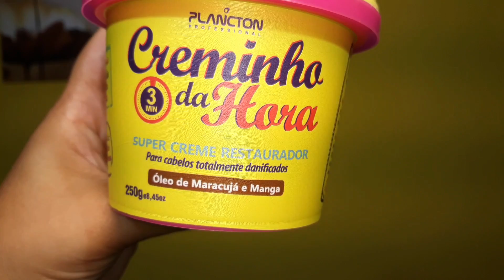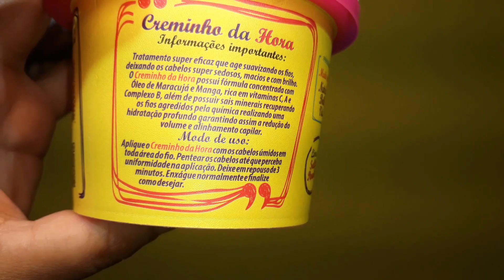CREMINHO DA HORA PLANCTON!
Haaaa amore já clicou e se inscreveu, agora vem visitar o mundo naty since. navegue pelo meu canal bjss.

  Não se esqueça de me ajudar clicando em gostei pois é a única maneira de você fazer nosso canal dar certo. Rsrsr

O Creminho da Hora possui fórmula concentrada com Óleo de Maracujá e Manga, rica em Vitaminas C, A e Complexo B, além de possuir sais minerais recuperando os fios agredidos pela química realizada. Uma hidratação profunda garantindo assim a redução de volume e alinhamento capilar.

COMPOSIÇÃO: EDTA Disodium, Cetearyl Alcohol, Cetrimonium Chloride, Cyclomethicone, Peg-180m, Paraffinum Liquidum, Parfum, BHT, Behentrimonium Methasulfate, Mangifera Indica Seed Oil, Passiflora Edulis Seed Oil, Methylisothiazolinone, Methylchloroisotiazolinone, Aqua.